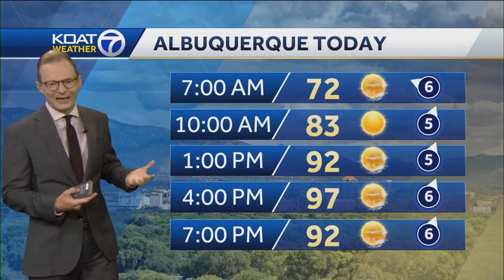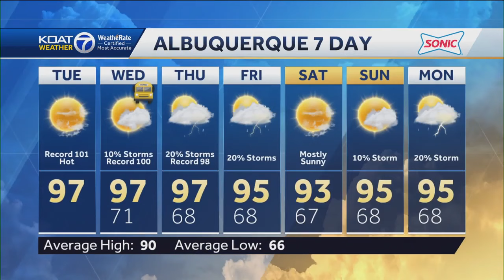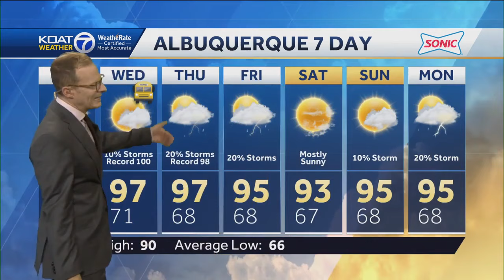Hot and dry today in Albuquerque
Albuquerque will have slightly better storm chances later in the week.